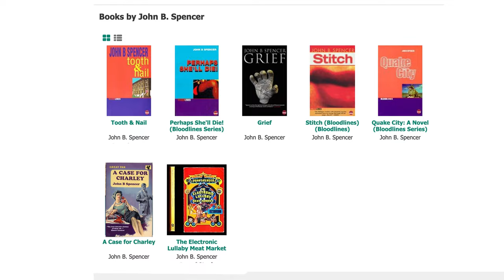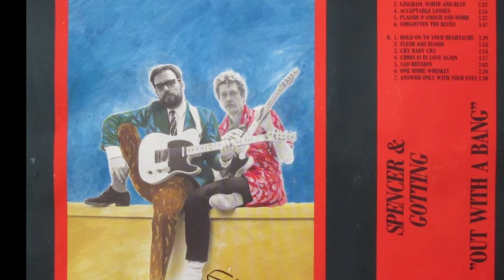5 More Forgotten Pub Rock Bands (That Were Great!)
Great bands from the Pub Rock era you should know exist…

Another journey back to the Pub Rock era of the 1970s and 1980s in London. British Pub Rock spawned some great bands, many of whom have been unfairly forgotten. But great acts like The Motors, John B Spencer, Danny Adler and Roogalator, Lew Lewis & Wilko Johnson/Lew Lewis Reformer, and The Prisoners (Garage Rock from Rochester in Medway) should be remembered and applauded.